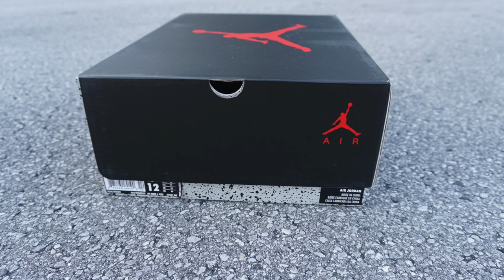I remember when these shoes 1st came out!!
These shoes bring back so many memories, I couldn't pass these up. These shoes speak 1991 and Jordan first NBA championship. These shoes speak volumes to me with a ton of meaningful reason why I had to get them. People my review and what made these shoes so special.

Username: Fawhall